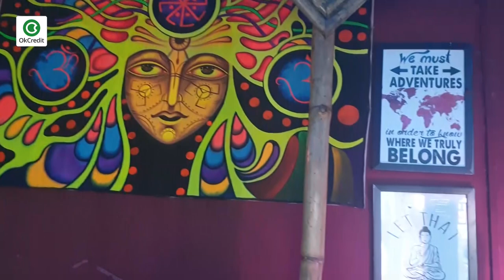कला के शौक़ीन इससे कर सकते हैं अच्छी कमाई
कहते हैं आपका हुनर कोई आपसे छीन नहीं सकता लेकिन बहुत कम ऐसे लोग होते हैं जो अपने हुनर को अपनी ज़िद से अपना कमाई का जरिया भी बना लेते हैं. सुशांत ने अच्छी खासी पढ़ाई करने के बाद भी अपनी कला को अपना प्रोफेशन बनाया और आज सुशांत अपने दम पे अपनी पेंटिंग्स के ज़रिये कई दीवानों पे अपनी छाप छोड़ चुके हैं। आज के इस वीडियो में आप देखेंगे कि किस तरह आप अपनी कला के जरिये भी अपना बिज़नेस शुरू कर सकते हैं।